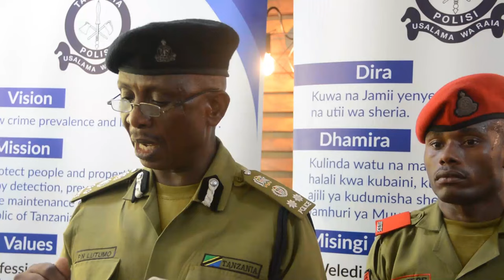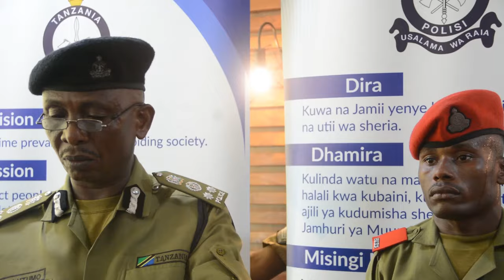UKWELI WA AJALI MBAYA YA MABASI MAWILI, LORI LA MAFUTA YALIYOTEKETEA KWA MOTO PWANI/WAWILI WAFARIKI.